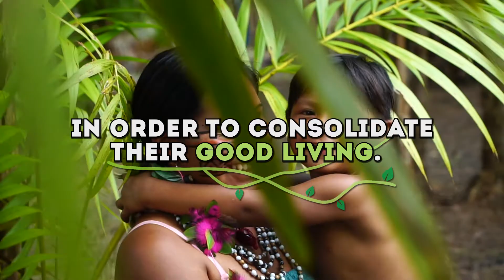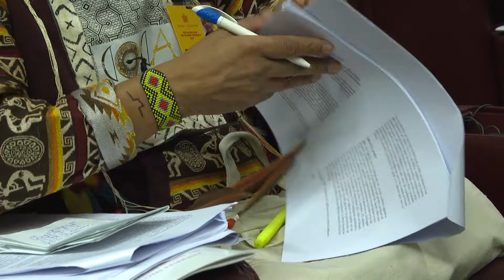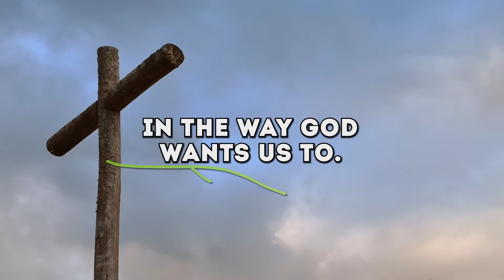Dear Amazonia: Introduction (English)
Credits: Vatican Media